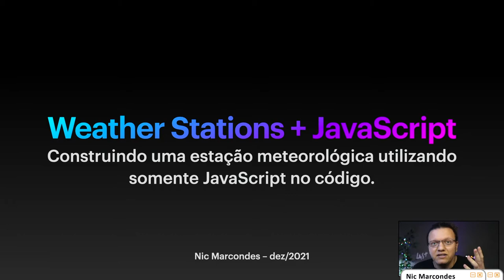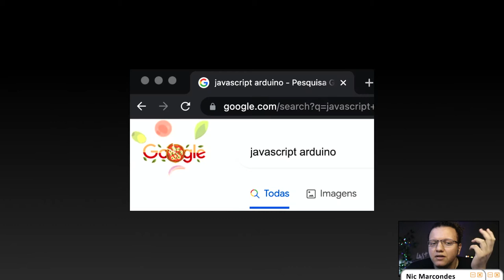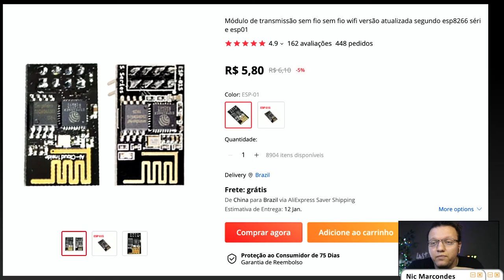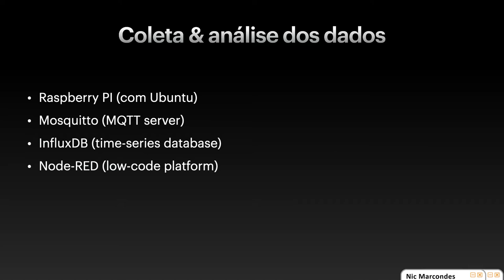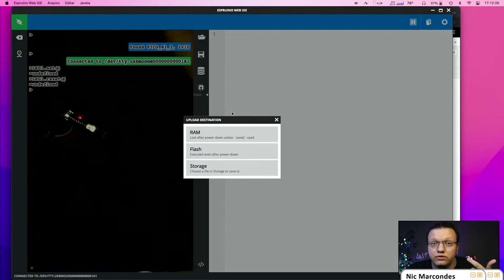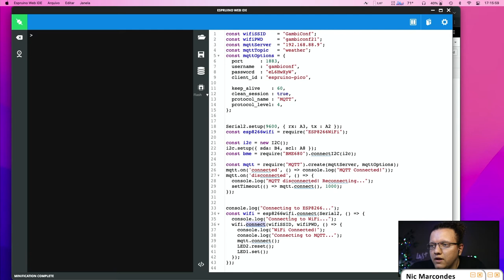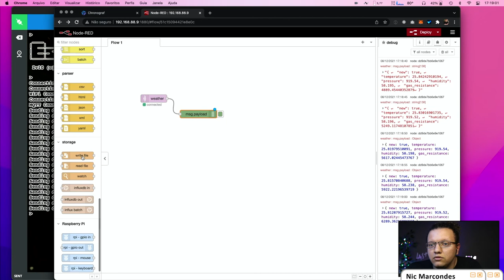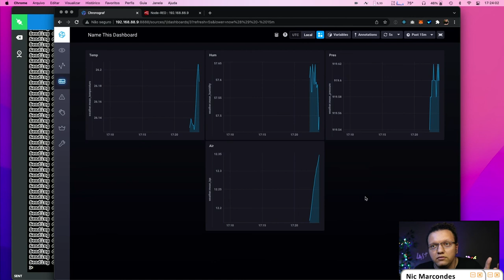Estação Meteorológica usando somente JavaScript / Nic Marcondes / GambiConf 2021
Será que é possível escrever código de micro-controlados usando somente JavaScript? Sem Node.JS, sem RaspberryPi! Nesta talk você vai decobrir que essa gambiarra existe e funciona, e para demonstrar vamos criar juntos uma estação meteorológica.

Sobre o palestrante: Nic Marcondes.

Partner & Diretor de Plataforma para Open Banking na Quanto , co-fundador da ReactConf.com.br e Community Manager das comunidades GraphQL e React Brasil